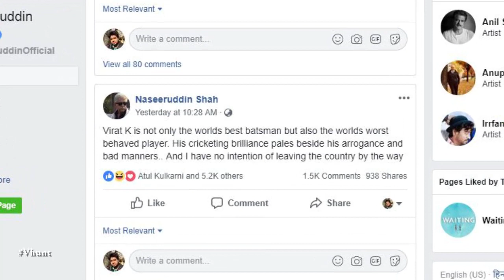Naseeruddin Shah Calls Virat Worlds Worst Behaved Player - बॉलीवुड की नई खबर २०१८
Naseeruddin calls Virat Kohli, world's worst behaved player in a facebook post. He wrote, "Virat K is not only the worlds best batsman but also the worlds worst behaved player. His cricketing brilliance pales beside his arrogance and bad manners. And I have no intention of leaving the country by the way".